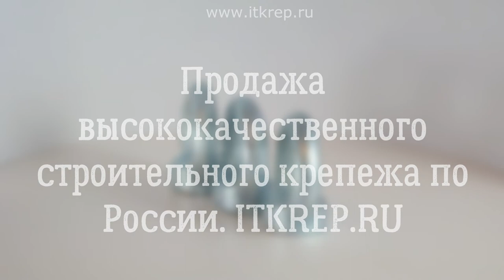Рым гайка DIN 582 оцинкованная